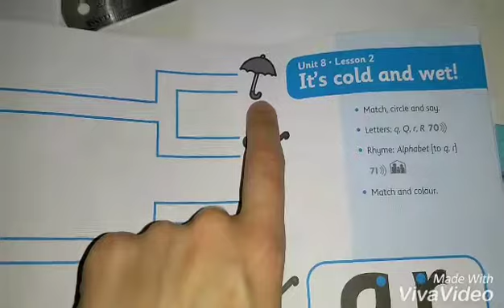Grupo IV - page 69 (Part I)